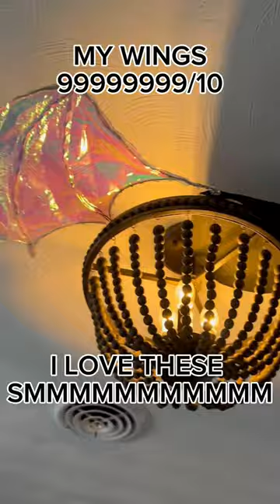art I made this year as a QSMP obsessed looser art qsmp #2023